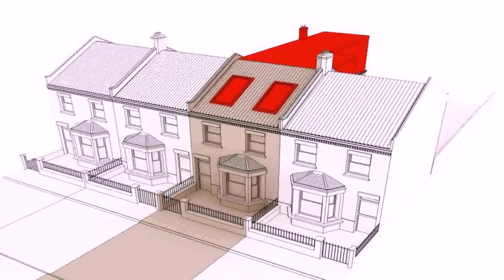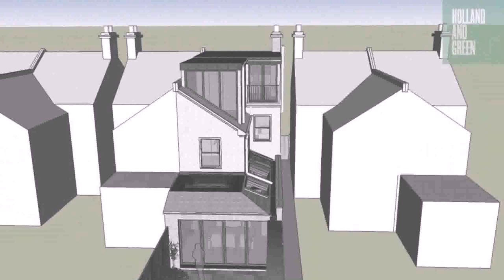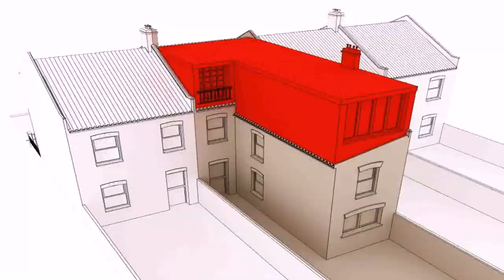Buy Car NY 5% DP